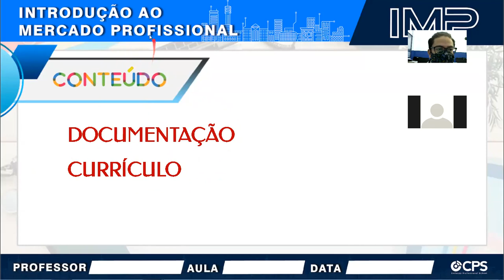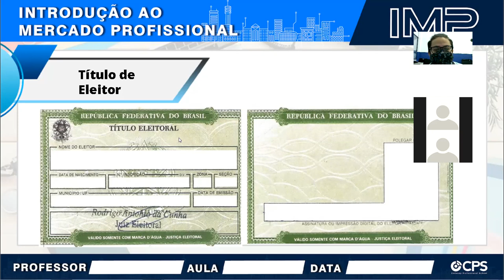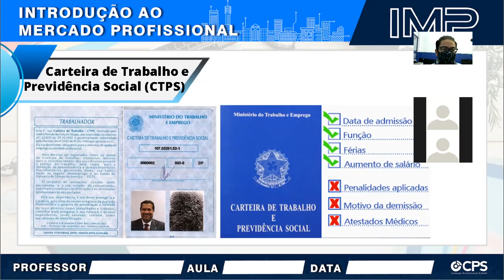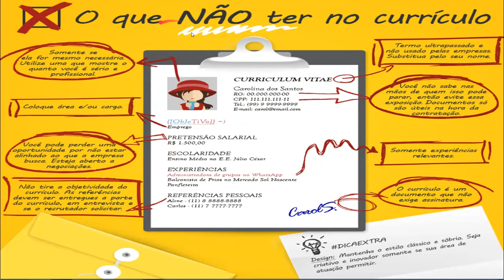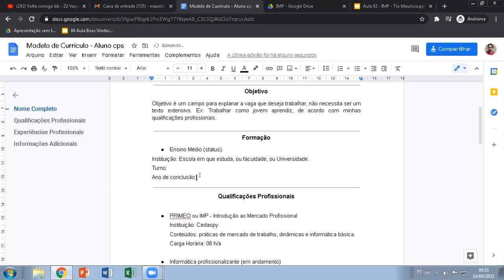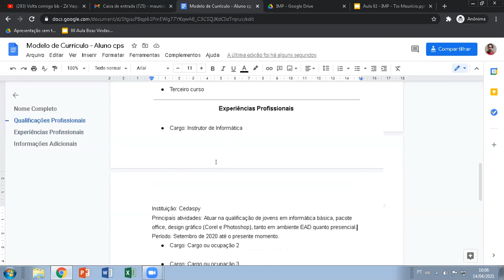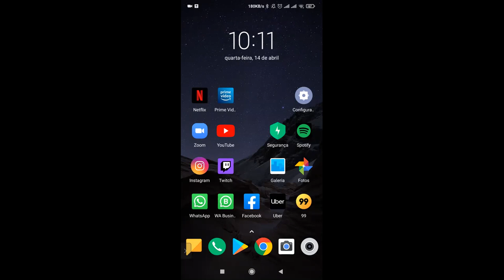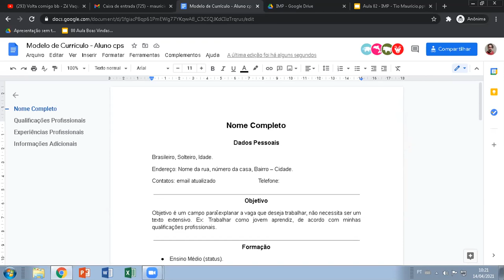IMP - Aula 02 - 14/04/2021